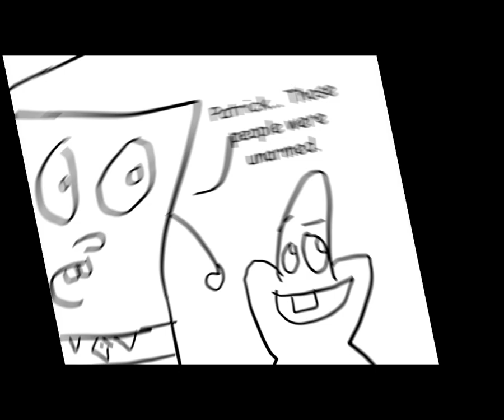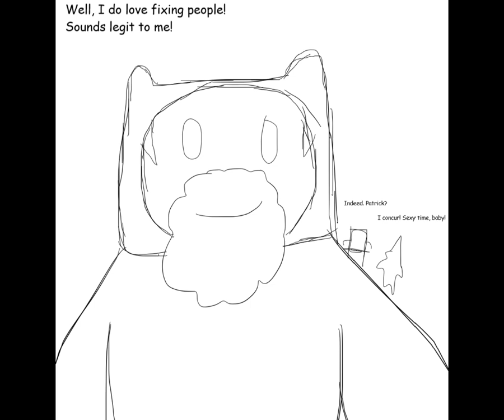BotG Manga Chapter 53: The Jazz Fusion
The heroes shall henceforth be called...
0:00-The OP
1:32-The Mission
2:32-He is Unbreakable
3:07-Sounds All Good To Me!!!